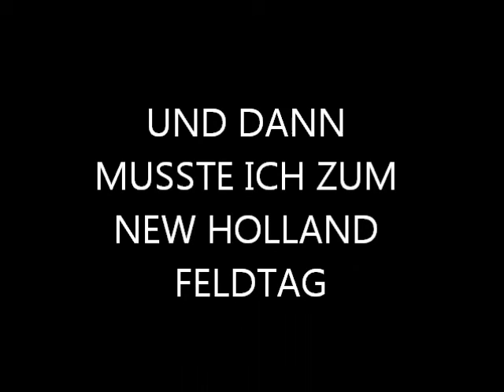Kurzes Video vom Grubbern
ich lade dieses Video hoch weil ich auch mal einen anderen Trecker als den Valtra filmen und hochladen wollte